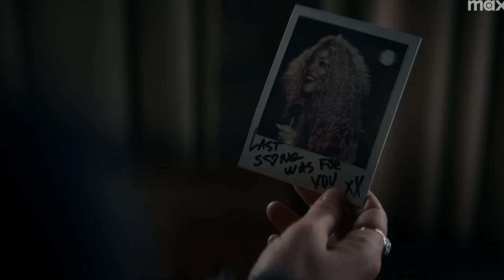Ye Bawal Tha Bawa! The Penguin Complete Season Review in Hindi | Batman 2 Movie Connection?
Welcome to our complete season review of The Penguin! In this video, we dive deep into every episode of this gritty new addition to the DC Universe, starring Colin Farrell as the infamous Gotham villain. Join us as we explore The Penguin's character development, story arcs, key moments, and all the Easter eggs linking it to the larger Batman universe.

🔍 In this review, we’ll cover:

The Penguin's origins and evolution throughout the season
Major plot twists and turns (with some spoilers!)
Hidden Easter eggs and references to classic Batman lore
Our thoughts on Colin Farrell’s portrayal and the season's top moments
How The Penguin ties into Gotham's larger criminal underworld

If you’re a fan of The Batman franchise, crime dramas, or simply curious about how The Penguin lives up to its hype, this review has everything you need.